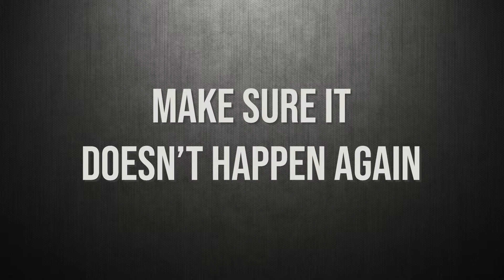What To Do When Your Client Throws You Under The Bus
What do you do when your customer throws you under the bus?

One minute their happy and your besties and the next minute the whole relationship feels like it's gone up in smoke

As suppliers, it can sometimes feel like we’re disposable.  As account managers, we sit outside our customers’ organisation.  We’re outside the internal politics and if your client is backed into a corner, it can be really easy for them to point the finger at you.

Especially when you’re not there to defend yourself.

Watch to find out why people throw people under the bus and what to do about it if it happens to you.

Let's stay in touch.  I'm everywhere you are ;-)